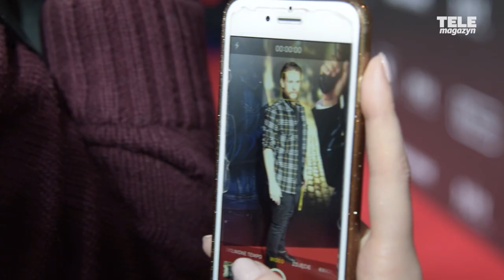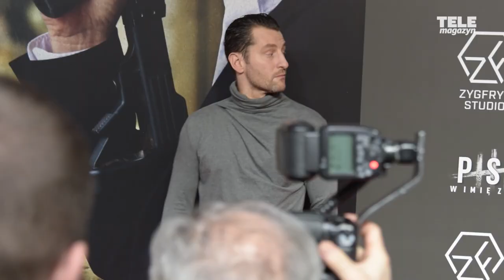Dominika Walo nową muzą Władysława Pasikowskiego? Jak wspomina prace nad "Psy 3. W imię zasad"?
Do kin trafił nowy film Władysława Pasikowskiego pt. "Psy 3. W imię zasad". Obraz, który w premierowy weekend obejrzało prawie 400 tysięcy widzów, to kontynuacja legendarnych "Psów" i przedstawienie dalszych losów Franza Maurera. Kobiecą gwiazdą produkcji jest młoda i piękna aktorka, Dominika Walo.

Dominika Walo w filmie "Psy 3. W imię zasad" wciela się w postać Oli. To prosta dziewczyna z Pabianic, która pracuje na stacji benzynowej. Traf chce, że jej losy splotą się z twardym i nieprzekupnym gliniarzem, Witek, w którego wcielił się Marcin Dorociński. Czy para znajdzie szczęście w świecie pełnym przemocy?